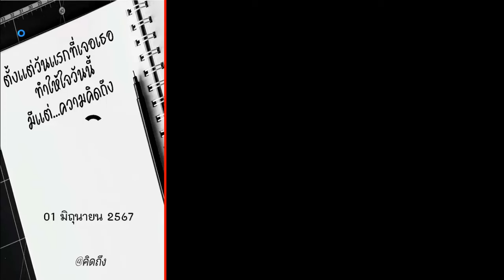ไทยเคล็ดลับ เลขเด็ด สูตรหวย 01/7/67